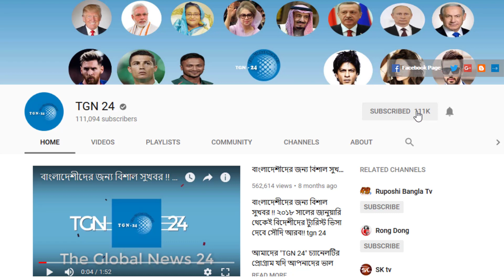সৌদি প্রবাসীগনের জন্য খুবই ভালো সংবাদ। সৌদি মানবসম্পদ মন্ত্রনালয় থেকে ১৩টি নিষেধাজ্ঞা জারি করা হয়েছে